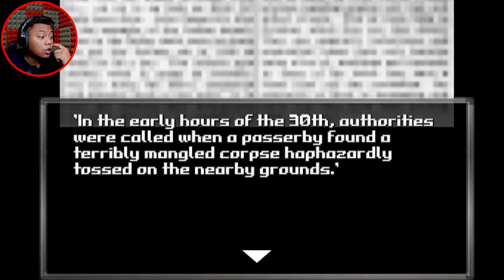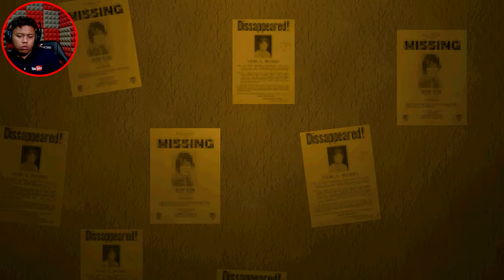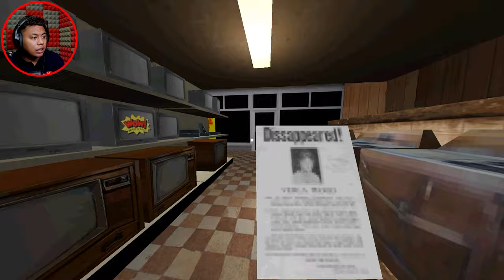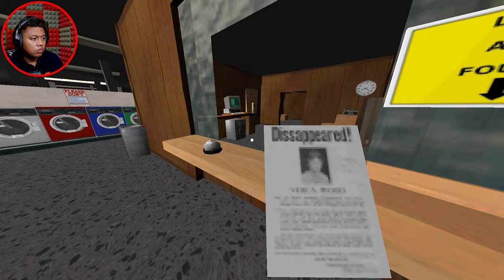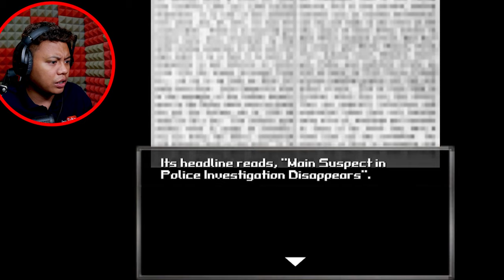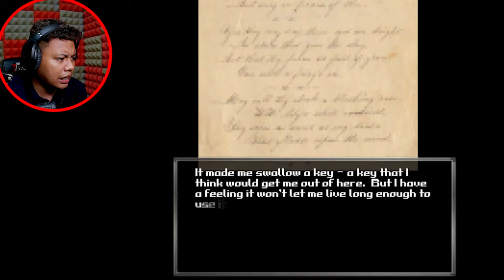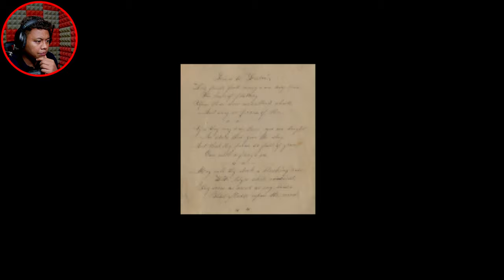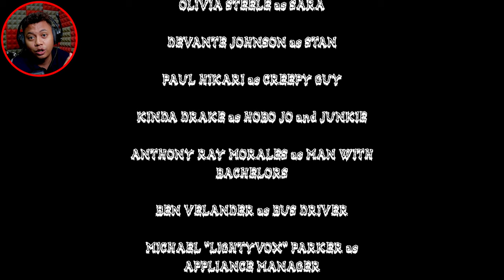Dobi bloodwash Malaysia lah kita kali ni.. | Moanzai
Assalamualaikum everygays. Selamat datang ke bloodwash, another retro game dari puppetcombo.
Hope korang tak gelak dengan video ini. hehehehe.

FB : Maaf saya tiada media social
Tweeter : Lagi lah

Lol..